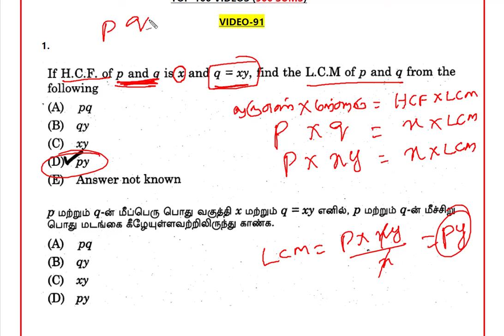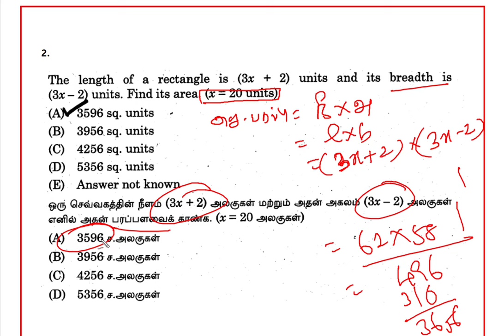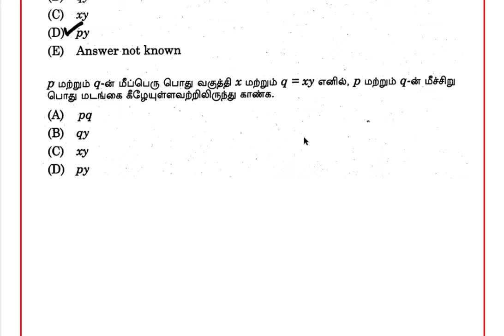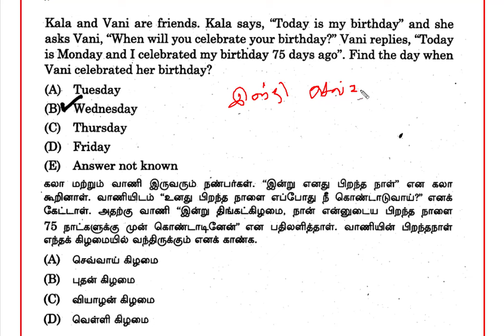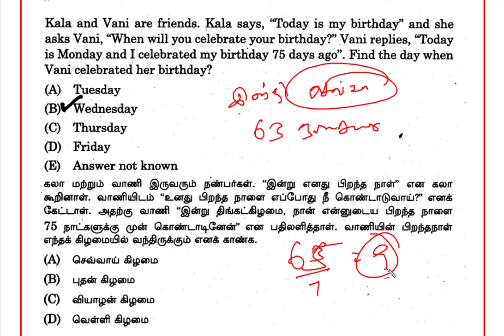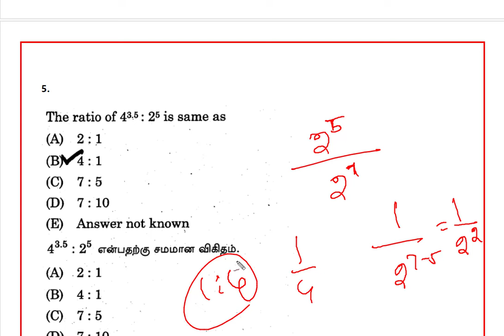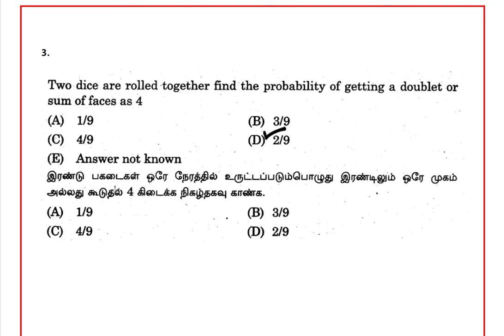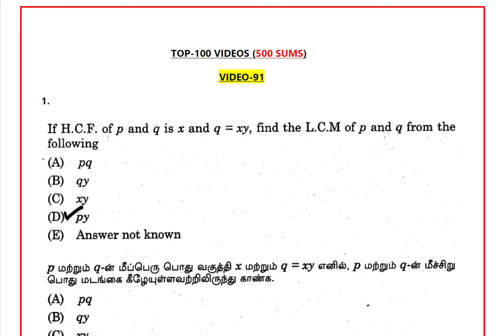🎯TOP-500 SUMS🏆 VIDEO-91💥 EXPLANATION VIDEO 🏆KRISHOBA ACADEMY 😎